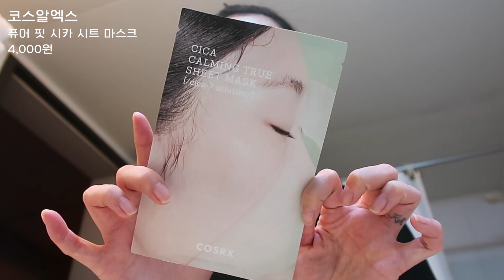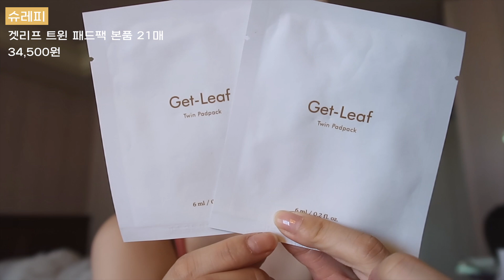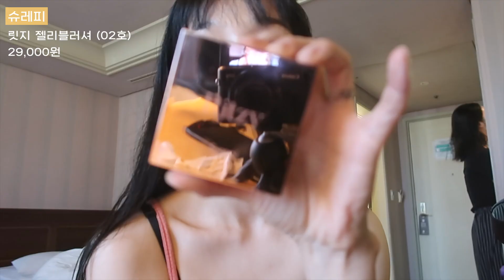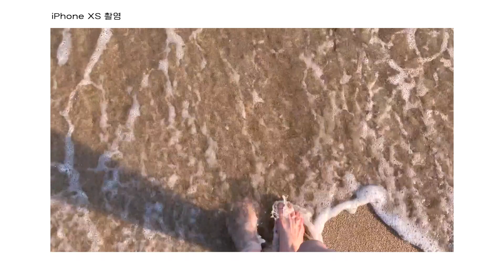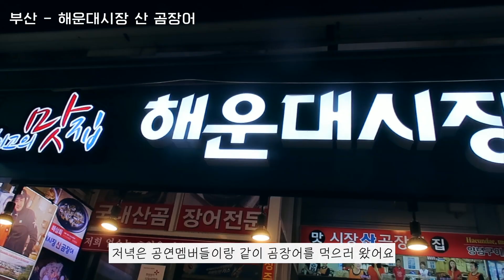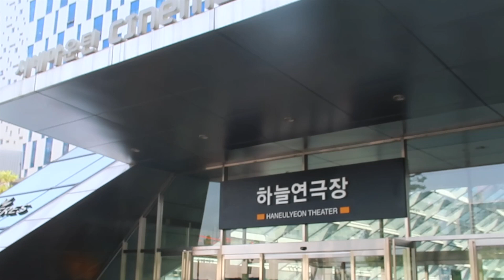VLOG) 부산 브이로그 (2편) 나이트루틴, 겟레디윗미, 해운대로그, 갈라공연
MUSIC)
Front_Porch_Blues

Take_Me_Out_to_the_Ballgame